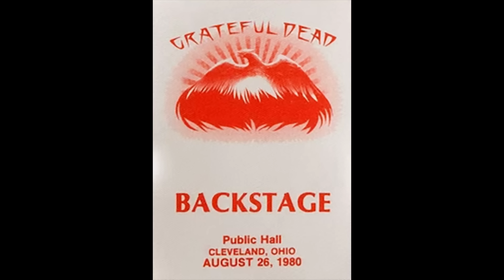Grateful Dead - 8/26/80 - Cleveland Public Auditorium - Cleveland, OH - sbd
Grateful Dead - 8/26/80 - Cleveland Public Auditorium - Cleveland, OH

-- Set  1 --
00:00 Sugaree
12:48 El Paso
19:02 Loser
27:42 Beat It on Down the Line
32:33 Althea
41:40 Lazy Lightning ~
44:58 Supplication
50:22 Deal
-- Set 2 --
55:21 //Don't Ease Me In
58:23 Little Red Rooster
1:07:02 Far From Me
1:11:17 Uncle John's Band ~
1:20:42 Playing in the Band  ~
1:29:06 Drums ~
1:38:43 Space ~
1:40:31 Comes a Time ~
1:49:14 Lost Sailor ~
1:56:20 Saint Of Circumstance ~
2:02:19 Casey Jones
-- Encore --
2:08:09 Johnny B. Goode
SBD ~ MC ~ DAT ~ CDR
Notes;
-Don't Ease cuts in, 30 seconds missing
-MCFlip @ '48 of Space
-I used CD Wave and Shntool to retrack and verify sb's,
 and CE2K for all editing.

EAC/SHN by Willy
Audio discs provided by Paul B

Another installment of The Music Never Stopped Project!
Photo via Deadnet